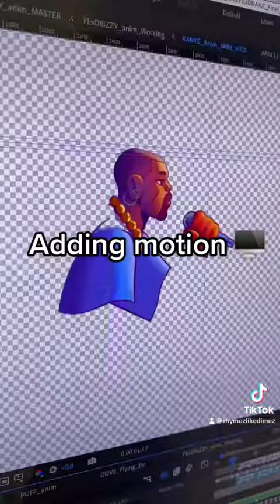Making-Of: "I'm A Star, How Could I Not Shine?" by Rhymezlikedimez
Making-of: The Rhymezlikedimez animation for "I'm A Star, How Could I Not Shine".